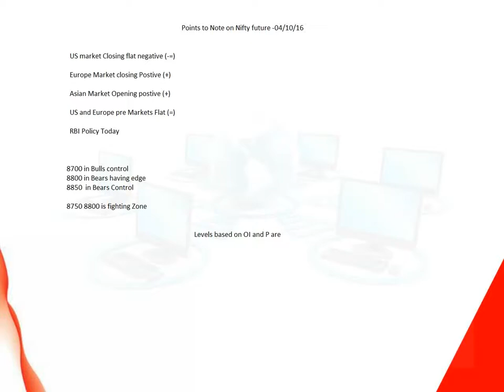Intraday Levels -Nifty Futures-04/10/16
Trading with levels ... Trading with levels is one of the best method to do trade in nifty future ... mostly we use pivot points to find these levels ... but basically pivot points are found using price actions like high low etc but this will not give accurate levels as price actions are based on fund flow so we are using fund flow dates in pivot point to find levels which will be more accurate than the regular pivot point method ... use our levels to enter position with 20 pts as t1 and 40 t2 80 t3... 10 pts as stoploss fund flow with be calculated with OI P and V... levels given are for nifty futures don't compare with nifty spot